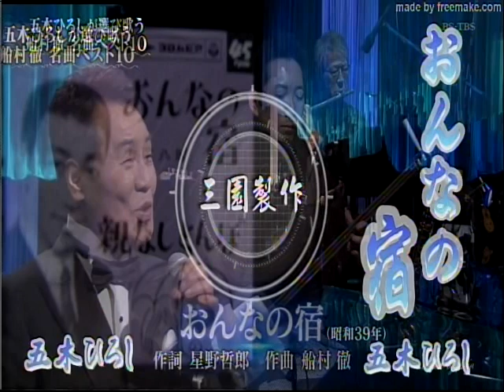おんなの宿/五木ひろし[唄:小李飛刀]